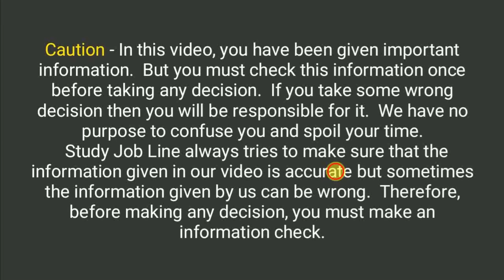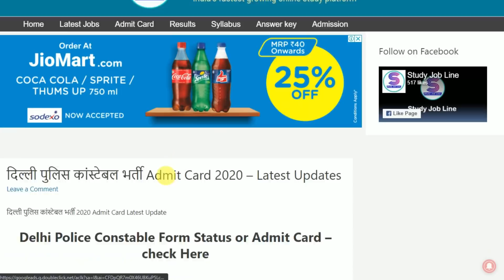Delhi Police Admit Card DownloadNow || SSC ने जारी किया Link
ssc delhi police admit card 2020 or delhi police onstable all updates and dp constble admit card news

Mock Tests for Delhi Police Constable and SSC CPO

This test series will contain one full-length test each for Delhi Police constable and SSC CPO exam. Full-length tests are designed for thorough coverage of the entire syllabus in a systematic way, that will help you track how your preparation has been progressing. Tests would be conducted in English and Hindi language. The analysis of the tests will be done by top educators in free classes.

एसएससी दिल्ली पुलिस कांस्टेबल एडमिट कार्ड 2020 और एसएससी दिल्ली पुलिस कॉन्स्टेबल एग्जाम 2020 और दिल्ली पुलिस कांस्टेबल दिल्ली पुलिस एडमिट कार्ड कब आएंगे दिल्ली पुलिस फॉर्म स्टेटस कैसे देखें दिल्ली पुलिस एडमिट कार्ड कैसे देखें

Friends, in this video, we are going to talk about the Delhi Police Constable Recruitment Admit Card and former status, then big news is coming out from the SSC, the status of 9 states and the link of the admit card has come.